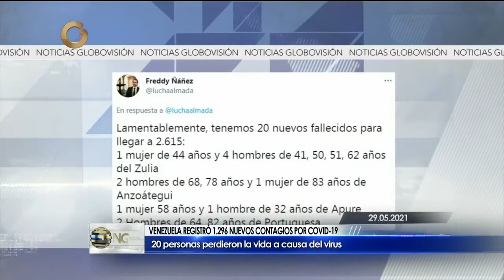GV Noticiero | 30 Mayo 2021